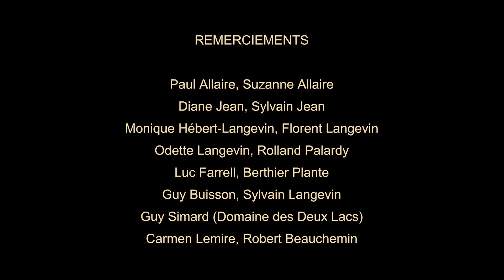AU PAYS DU LOUP avec Gisèle Benoit, Épisode 16 – Chasses d'été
Cet épisode relate des tranches de vie quotidienne des habitants du pays du loup, du petit papillon faisant sa toilette matinale au roi de nos forêts impassible devant Como et Jimmy. Il est intéressant d’observer comment la femelle tamia rayé attire Como loin de son terrier, duquel ses rejetons font leur première sortie. Le drame est souvent présent sur la grande scène du monde sauvage.